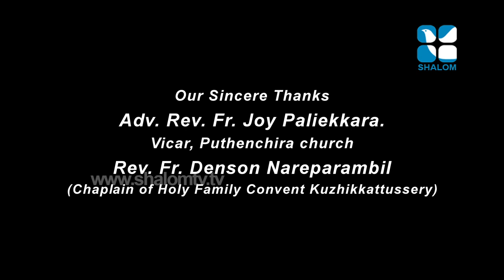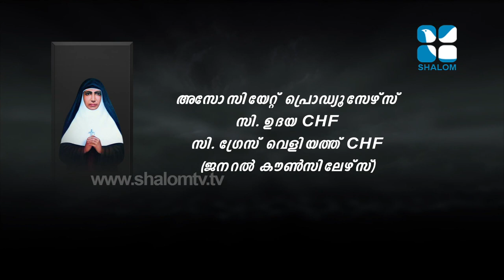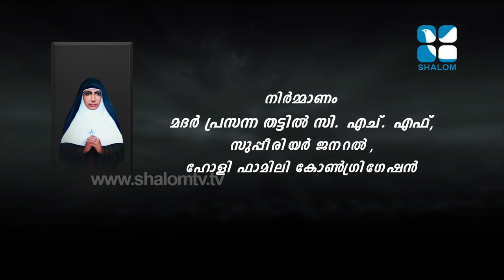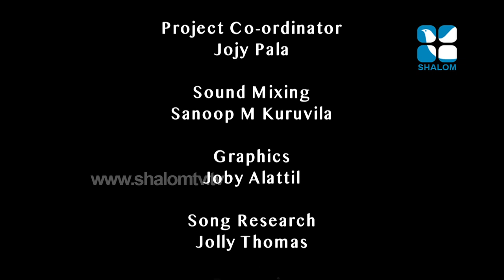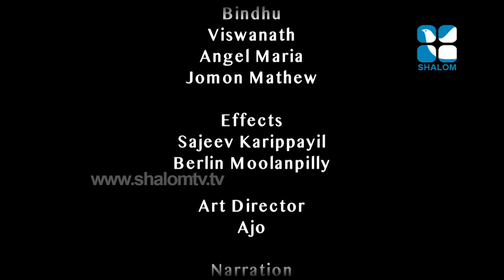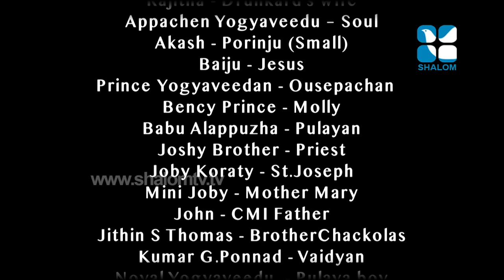St Mariam Thresia | വിശുദ്ധ മറിയം ത്രേസ്യ | ടെലിസീരിയൽ | ShalomTV | JUNE-08-2020 |EPS:-02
കുടുംബങ്ങള്‍ക്കൊരു പുണ്യവതി മറിയം ത്രേസ്യ”
കേരളത്തില്‍ പിറവിയെടുത്ത തിരുക്കുടുംബ സന്ന്യാസിനീ സഭയുടെ (Congregation of Holy Family –CHF) സ്ഥാപകയായ വിശുദ്ധ മറിയം ത്രേസ്യയുടെ ജീവിതം ശാലോം ടീവിയിലൂടെ...